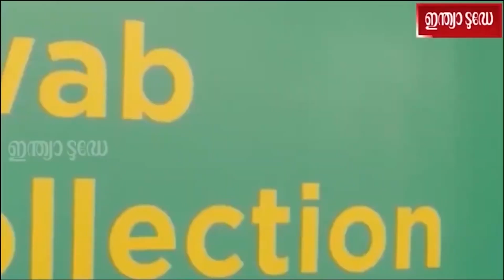രാജ്യത്തെ കോവിഡ് വ്യാപനത്തില്‍ കുറവ് | India Covid Updates | Indiatoday Malayalam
രാജ്യത്തെ കോവിഡ് വ്യാപനത്തില്‍ കുറവ്. പുതുതായി 2,568 പേര്‍ക്കാണ് രോഗം ബാധിച്ചത്. കഴിഞ്ഞ ദിവസത്തെ അപേക്ഷിച്ച് രോഗികളുടെ എണ്ണത്തില്‍ 18.7 ശതമാനത്തിന്റെ കുറവാണ് രേഖപ്പെടുത്തിയത്.